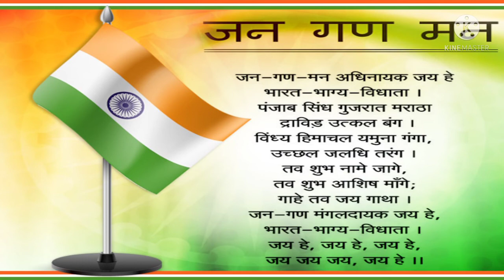Jana Gana Mana - जन गण मन , राष्ट्रीय गीत , National Anthem with Lyrics by Ravindranath Tagore